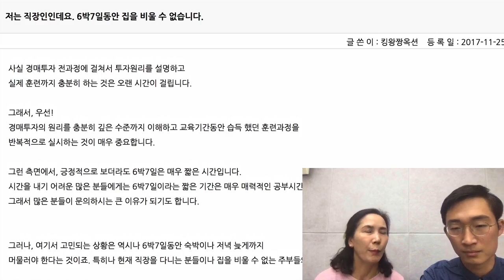PT스파레쥬 FAQ 7. 저는 직장인인데요. 6박7일동안 집을 비울 수 없습니다.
PT스파레쥬 FAQ
7. 저는 직장인인데요. 6박7일동안 집을 비울 수 없습니다.

검색과 교육을 한번에!
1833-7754